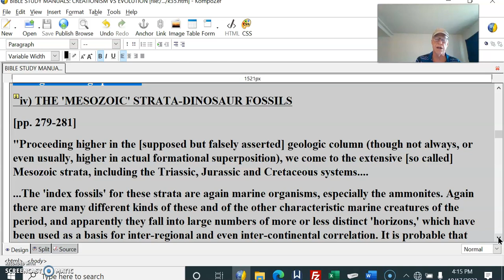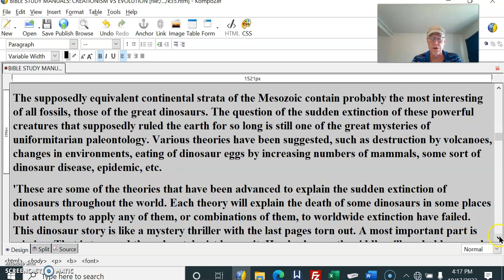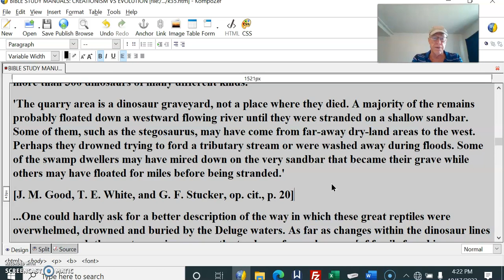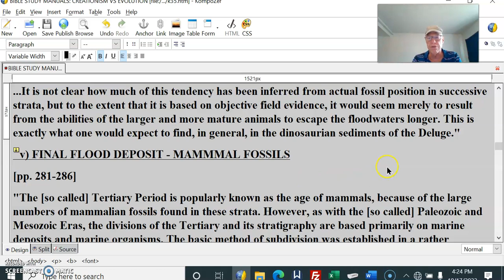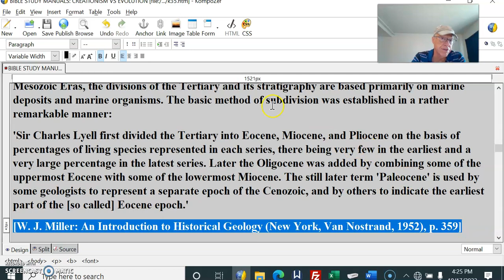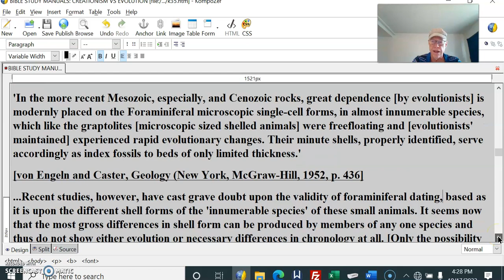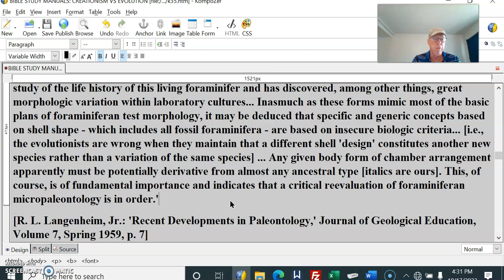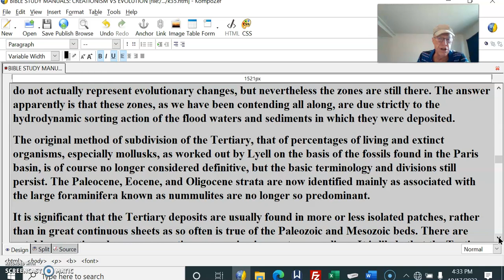Geologic by Worldwide Flood #38 From Above and Below – Fossil Record = Paleontology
iv) THE 'MESOZOIC' STRATA-DINOSAUR FOSSILS
[pp. 279-281]
"Proceeding higher in the [supposed but falsely asserted] geologic column (though not always, or even usually, higher in actual formational superposition), we come to the extensive [so called] Mesozoic strata, including the Triassic, Jurassic and Cretaceous systems.
...The 'index fossils' for these strata are again marine organisms, especially the ammonites. Again there are many different kinds of these and of the other characteristic marine creatures of the period, and apparently they fall into large numbers of more or less distinct 'horizons,' which have been used as a basis for inter-regional and even inter-continental correlation. It is probable that these zones of similar assemblages [of fossils in rock strata] can be explained on much the same basis as the zones of similar assemblages of trilobites and brachiopods in the Paleozoic strata [i.e., a worldwide Flood].
The supposedly equivalent continental strata of the Mesozoic contain probably the most interesting of all fossils, those of the great dinosaurs. The question of the sudden extinction of these powerful creatures that supposedly ruled the earth for so long is still one of the great mysteries of uniformitarian paleontology. Various theories have been suggested, such as destruction by volcanoes, changes in environments, eating of dinosaur eggs by increasing numbers of mammals, some sort of dinosaur disease, epidemic, etc.
'These are some of the theories that have been advanced to explain the sudden extinction of dinosaurs throughout the world. Each theory will explain the death of some dinosaurs in some places but attempts to apply any of them, or combinations of them, to worldwide extinction have failed. This dinosaur story is like a mystery thriller with the last pages torn out. A most important part is missing. That is true and the paleontologist knows it. He also knows the riddle will probably never be solved.'
[J. M. Good, T. E. White, and G. F. Stucker: 'The Dinosaur Quarry,' U. S. Government Printing Office, 1958, p. 26]
..Or at least it never will be solved as long as paleontologists insist on a uniformitarian explanation! The Biblical Deluge is a quite adequate solution... ..If representative dinosaurs were taken on the Ark (presumably young ones), then it is likely that their final extinction is accounted for by the sharp changes in climate after the Flood. On the other hand, some may have persisted for a long time, possible accounting for the universal occurrence of 'dragons' in ancient mythologies...
...Another mystery connected with the dinosaurs is the number of great dinosaur graveyards found in various parts of the world. The entombment of such numbers of such great creatures literally demands some form of catastrophic action. One such location, the Dinosaur National Monument, in Utah and Colorado, in the Morrison formation of the Jurassic, for example, has yielded remains of more than 300 dinosaurs of many different kinds.
'The quarry area is a dinosaur graveyard, not a place where they died. A majority of the remains probably floated down a westward flowing river until they were stranded on a shallow sandbar. Some of them, such as the stegosaurus, may have come from far-away dry-land areas to the west. Perhaps they drowned trying to ford a tributary stream or were washed away during floods. Some of the swamp dwellers may have mired down on the very sandbar that became their grave while others may have floated for miles before being stranded.'
[J. M. Good, T. E. White, and G. F. Stucker, op. cit., p. 20]
...One could hardly ask for a better description of the way in which these great reptiles were overwhelmed, drowned and buried by the Deluge waters. As far as changes within the dinosaur lines were concerned, the most conspicuous was the tendency for each group [of fossils found in successively higher located strata] to 'evolve' from small ancestors to large descendants...
[This result of smaller to the larger would follow from the hydrodynamic selectivity of water]
[On the other hand, evolutionist] ...Dr. Colbert, probably the chief authority on dinosaurs, says: